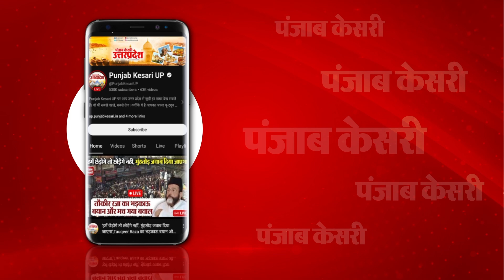Salman Khan को जान बचानी हो तो Bishnoi मंदिर में जाकर माफी मांग लें - Rakesh Tikait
सलमान खान के बीच चल रहे विवाद को लेकर किसान नेता राकेश टिकैत का बड़ा बयान सामने आया है...जिसमें उन्होंने सलमान खान को माफी मांगने की सलाह दी है. उनका कहना है कि गलतियां होती रहती हैं अगर एक सॉरी से मामला निपट रहा है तो इससे बेहतर क्या हो सकता है और उन्होंने आगे कहा है कि बिश्नोई समाज एक बड़ा समाज है...वह पर्यावरण और जीव की रक्षा करता है. सलमान खान के खिलाफ हिरण मारने का केस है...बिश्नोई समाज का कहना है कि वह हमारे मंदिर में जाक माफी मांग ले तो विवाद निपट जाएगा...इस पर राकेश टिकैत का कहना है कि अगर वह माफी मांग ले तो सही है गलती सलती तो होती रहती है, नहीं तो यह विवाद चलता रहेगा. इसमें पता नहीं कौन-कौन लपेटे में आएगा और विवाद निपट जाए तभी ठीक है. साध्वी प्राची द्वारा लॉरेंस बिश्नोई की गांधी से तुलना करने के सवाल पर राकेश टिकैत ने कहा कि सबकी अपनी-अपनी सोच है और वह भी विवाद की जड़ है जिसने ये कहा है.